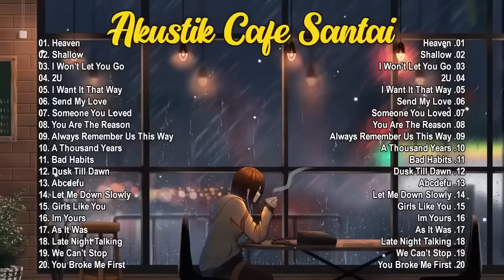LAGU CAFE AKUSTIK BARAT TERBAIK 2023 🔊 Cocok Didengar Saat Kerja Cafe Santai 🥗 Pengantar Tidur